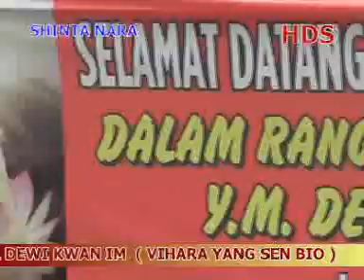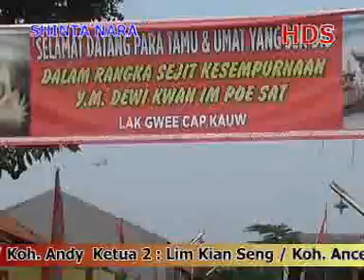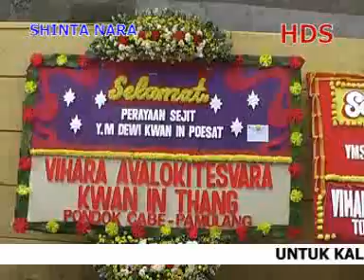Centeh manis = Lia,Asih,Ayu (Shinta Nara)